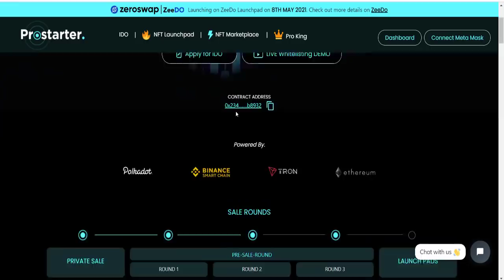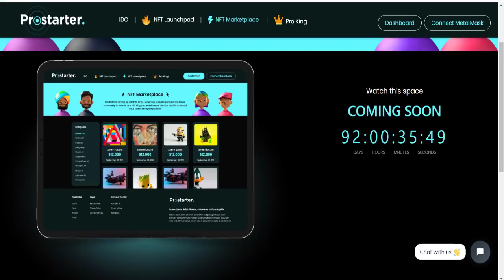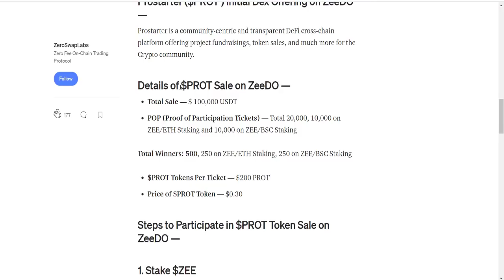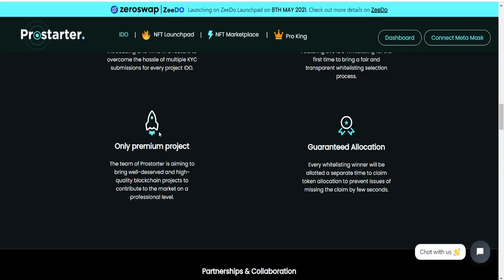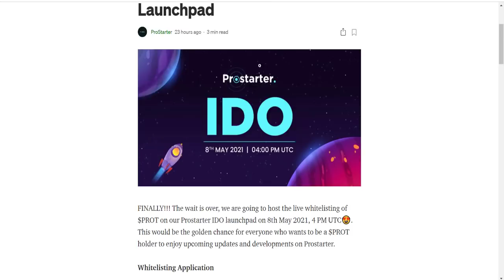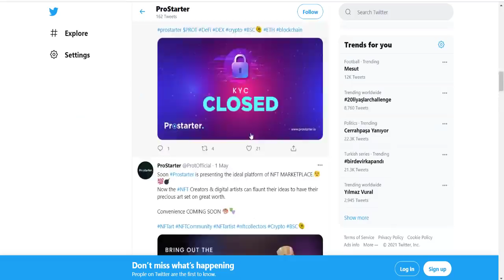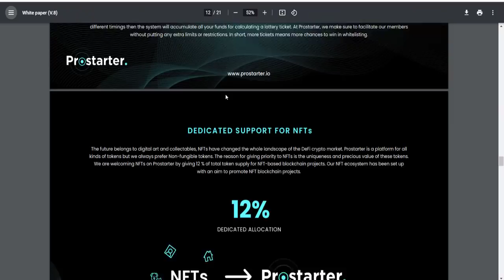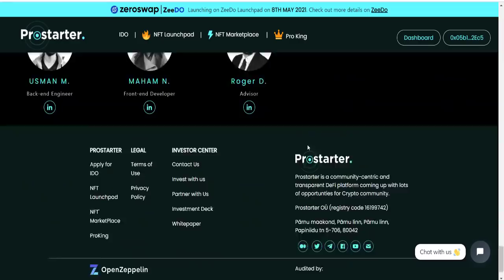Prostarter Project - $PROT Token | NFT | DEFI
🔰Important inks🔰